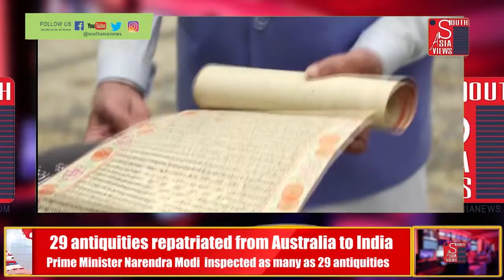29 antiquities repatriated from Australia to India